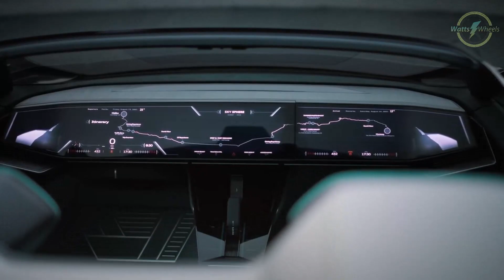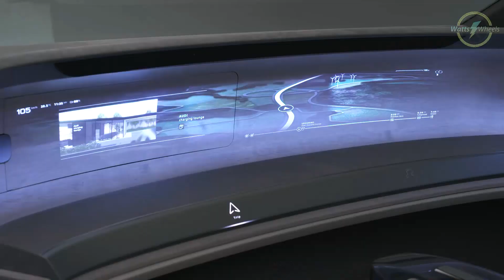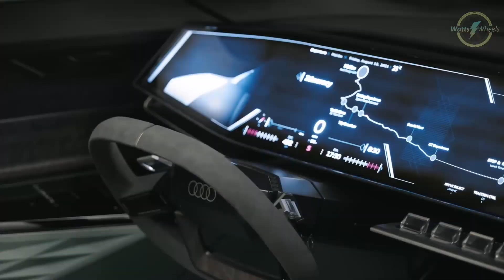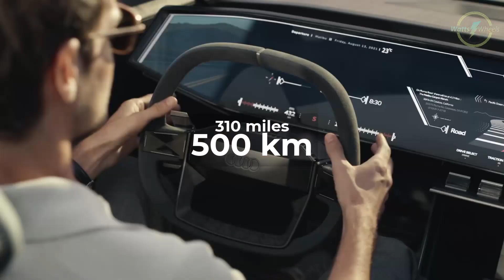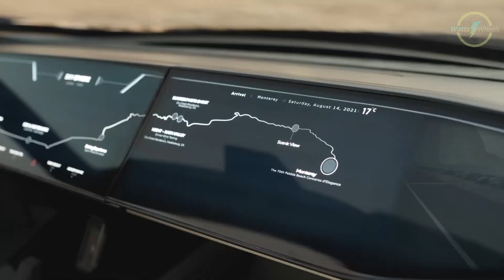Audi Sphere Concepts: Revolutionizing Electric Mobility and Luxury | WattsOnWheels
Dive into the world of Audi's Sphere concept cars, where luxury meets innovation in electric mobility. Explore the Skysphere, Grandsphere, Activesphere, and Urbansphere, each representing a unique vision for the future of driving. Audi's Sphere concepts not only push the boundaries of electric vehicle design but also transform the interior into a space of luxury and innovation. Discover Audi's futuristic approach to personal transportation and get a glimpse of what's coming in the electric vehicle industry. Watch our video on Audi's electric lineup for more insights into the future of EVs.

The video is about "Audi Sphere Concepts: Revolutionizing Electric Mobility and Luxury" but also tries to cover the following subject:

Redefining Driving Experience
Audi's Electric Vision
Interior Innovation Focus

TITLE : Audi Sphere Concepts: Revolutionizing Electric Mobility and Luxury | WattsOnWheels